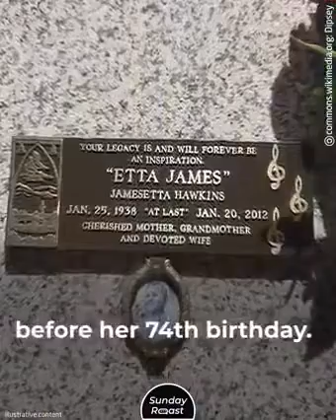May 27, 2023